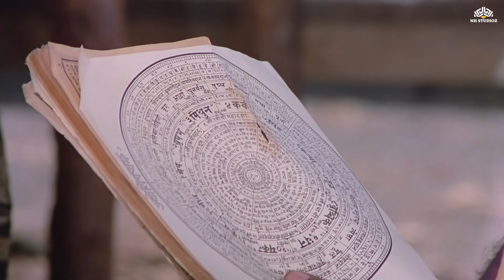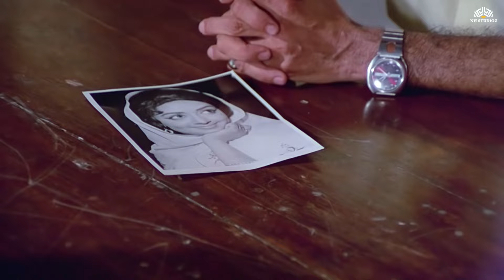तो बच्चा होनेवाला है आपको ये कैसे हाँ हाँ हाँ- असरानी का हँसते हँसते लोटपोट हो जानेवाला कॉमेडी सीन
Seeta Aur Geeta (1972)
Film cast : Dharmendra, Hema Malini, Sanjeev Kumar, Asrani, Asit Sen, Roopesh Kumar, Manorama, Satyen Kappu, Pratima Devi, Daisy Irani, Honey Irani, Abhi Bhattacharya, Kamal Kapoor, Dulari, Shetty, Master Ravi, Ratna Mala, Radhika, Dev Kishan, Keshav Rana, Darshan, Alankar, Mushtaq Merchant, Deepak, Suresh, Ashoo
Singer : Manna Dey, Lata Mangeshkar, Kishore Kumar, Asha Bhosle
Lyricist : Anand Bakshi
Music Director : R D Burman, Basu Chakraborty, Maruti Rao, Basu Manohari
Film Director : Ramesh Sippy
Film Producer : G P Sippy